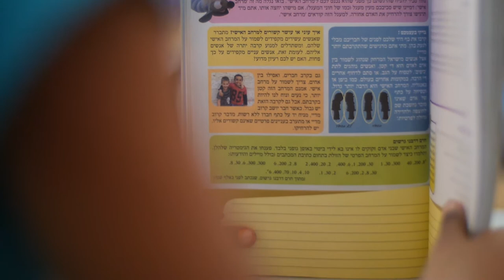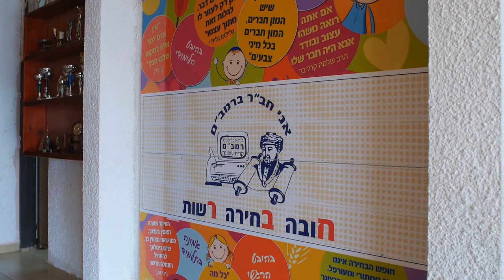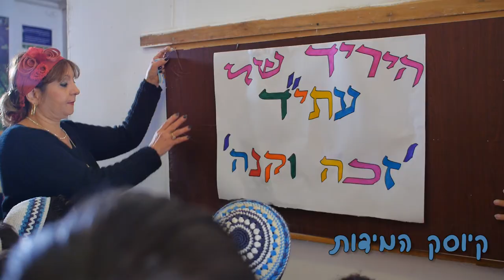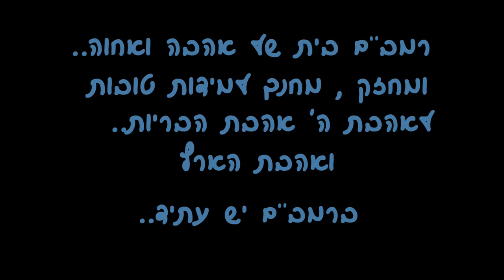סרטון תדמית לבית הספר היסודי ע"ש רמב"ם- קרית שמונה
עם פתיחת איזורי הרישום לבתי הספר , והפיכתם לכלל איזוריים כל בית ספר נלחם על התלמידים העתידים ללמוד בו. סטודיו גולן עם ניסיון של למעלה מ8 שנים בהפקת סרטי תדמית. החברה מציעה מכלול שירותים - סטודיו לצילום , חדרי עריכה, אולפן הקלטות ושירותי אנימציה. תנו למומחים שלנו לעשות את העבודה בשבילכם!